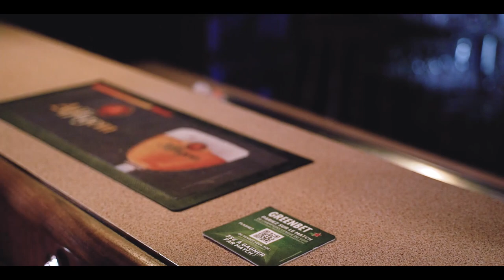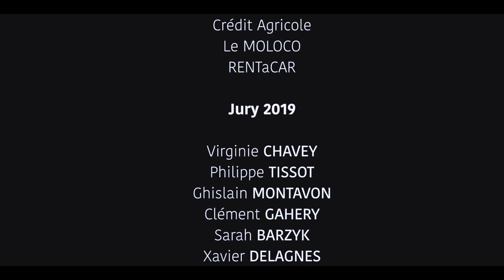FF1J 2019 - GSI Média - Mâle aimé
par l'équipe GSI Média
Thème 2019 "J'aime les garçons !"